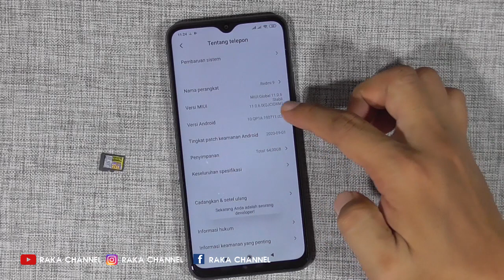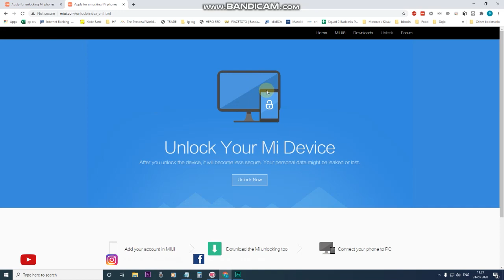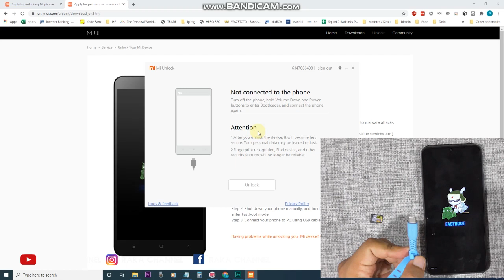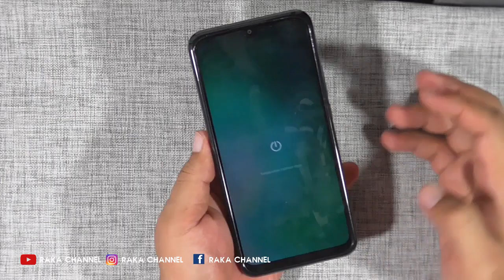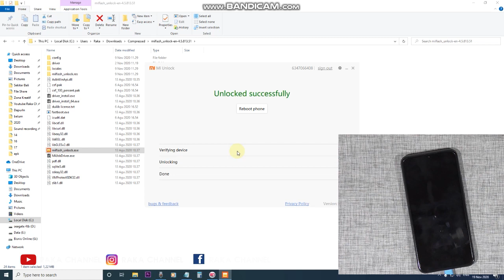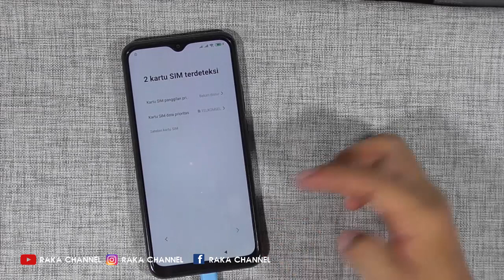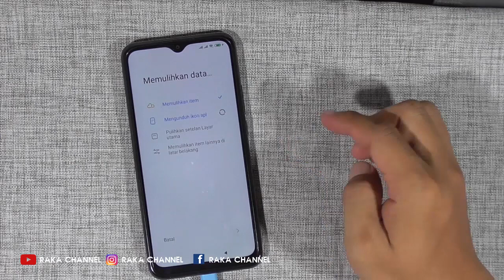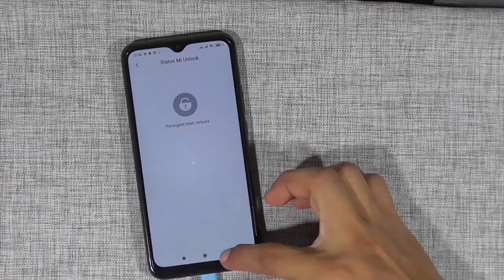LENGKAP Cara Unlock BootLoader Atau UBL HP Xiaomi Redmi 9 Terbaru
LENGKAP Cara Unlock Boot Loader Atau UBL HP Xiaomi Redmi 9 Terbaru

Dalam rentang waktu tertentu, sesuai dengan pembaruan sistem di sistem operasi Xiaomi, ada perbedaan cara unlock bootloader atau UBL khususnya perangkat buatan Xiaomi. Membuka kunci bootloader di tahun 2018 sudah berbeda dengan prosedur di tahun 2020.